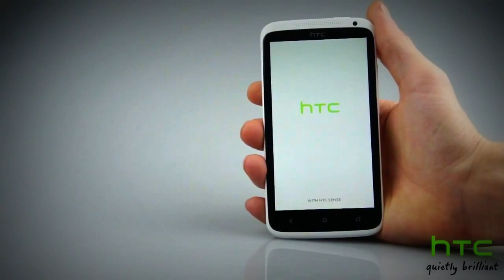HTC One X French Advert Remixed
This is my just-for-fun remix of a French HTC One X advert. I changed the tune and made it fit to the footage.  Also, I added the little techno bell thing at the end where it says "Vous?" Also, added a youtube effect called Lomoish.  I thought the piano really suited the footage timing wise and is really cute.  It worked so well that I wanted to share it with everyone.

BTW I've owned an HTC One X for awhile now after replacing an iPhone 4.  I think it's the best phone ever and I just love the design of it.  Android Ice Cream Sandwich is a really cool new O/S that you should not be scared to try, especially if you love customising your smart phone.  Thanks.